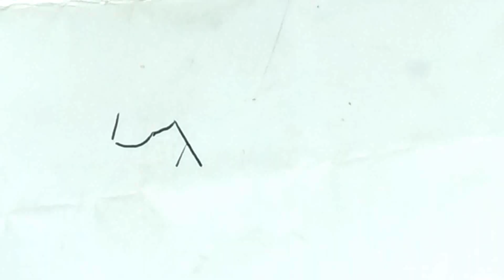সহজে ভাল্লুক আঁকা | ছোটদের অংকন | অংকন টিউটোরিয়াল | ছবি আঁকা | ছবি আঁকার সহজ পদ্ধতি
প্রিয় বন্ধুরা,
আজকে আমি খুব সহজ উপায়ে A দিয়ে সুন্দর ভাল্লুকের ছবি,সহজ নিয়মে ছোটদের ছবি আঁকা শেখা ভিডিও বানিয়েছি  আসা করছি আপনাদের ভালো লাগবে।

How to draw a bear. Easy way to draw bear. Learn to draw bear very easily step by step.  Also you can simple learn to draw a beautiful bear And you can do it yourself. Beginners drawing tutorial and how to make a cute bear.

1) ছবি আঁকা
2)  ছবি আঁকা শেখা
3)  আঁকা শেখা
4) ছবি আঁকার সহজ উপায়
5)  ছবি আঁকা শিখতে চাই
6)  ছবি আঁকার সহজ নিয়ম
7)  সুন্দর ছবি আঁকা
8)  সহজে ছবি আঁকা শেখা
9)  ছোটদের ছবি আঁকা শেখা
10)  সংখ্যা দিয়ে ছবি আঁকা

HASTAG

Music in this video
Easy Art Pathshala